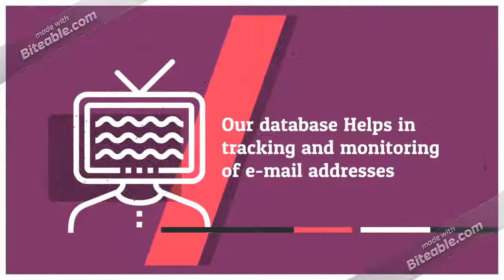Managed Care Services Director Email List Providers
Managed Care Services Director Email List is giving marketers the possibility to go with multi-channel communication to achieve the brand visibility and market presence. Our Managed Care Services Director Mailing List is a well-designed as well as accurate. If marketers are interested to invest in our email database and they can able to achieve the excellent campaign success and increase the brand visibility. We are developed our Outpatient Managed Care Services Director Email Database for simplifying the communication process with global audiences to inform about the healthcare product and services.

Our Managed Care Services Directors Email Lists are unsurpassed in terms of reach and place thousands of key healthcare executives at your fingertips. Managed Care Services Directors Mailing Addresses Database permits you to get hold of all the professionals in Health Care Industry. Get customized Managed Care Services Director Email list based on your marketing campaign, you can select variety of channels for multi channel b2b marketing campaigning to go viral and to expand market presence. Our Managed Care Services Directors Marketing Lists is a completely reliable mailing list. Considering that with authentic data it's easier to connect with targeted Infection Control Decision Makers, we ensure that all data included in our marketing lists are accurate and verified.

The Managed Care Services Director Mailing Addresses Lists allows you to market to healthcare professionals who purchase medical books and publications to stay current in their field of expertise. These Managed Care Services Director buy through various multi-channels to learn more about current developments, products, and research in endocrinology medicine. We have taken special care to ensure that our Email Marketing List of Managed Care Services Directors is compiled such that it can serve diverse campaigning needs including campaigning for generating business leads, improving conversion and sales, up-selling and cross-selling products and more.